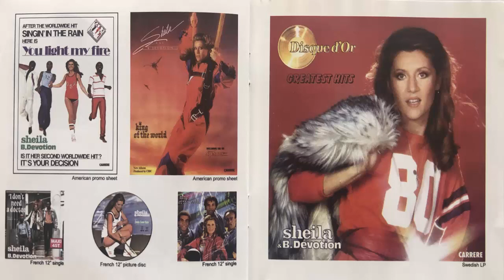Sheila & B. Devotion Seven lonely days (New American Recording) (1979) (CD Import)